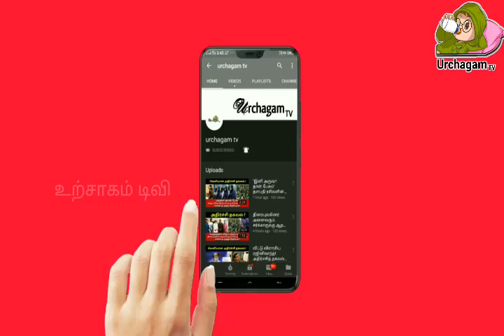இ'ரத்த ஓட்டத்துடன் காணப்படும் எட்டுக்குடி முருகன் சிலை ! இது அழிவின் அறிகுறியா ?